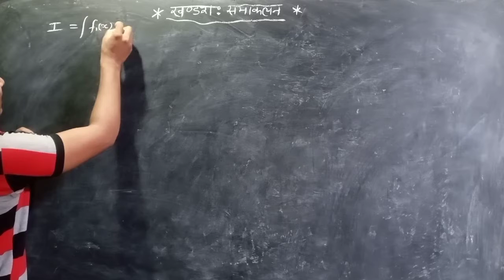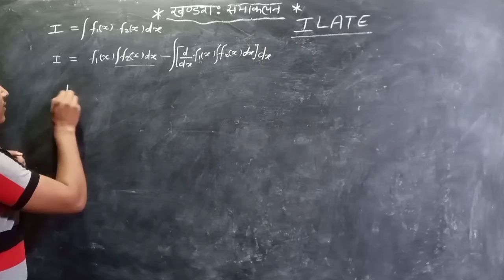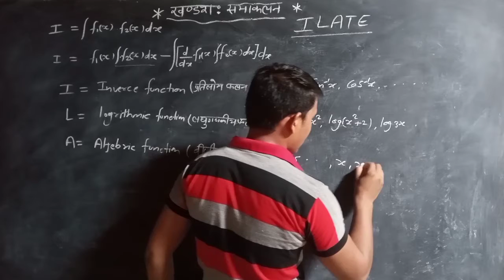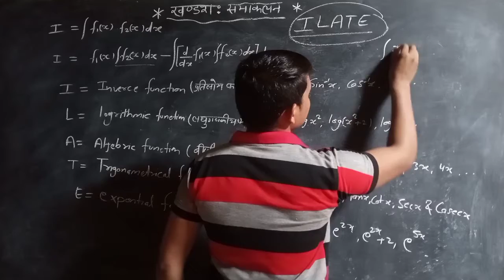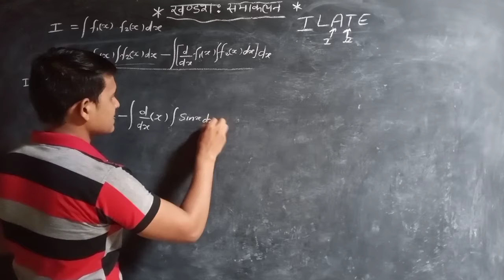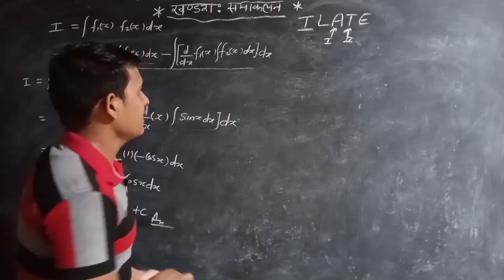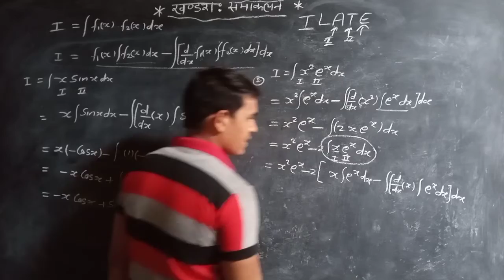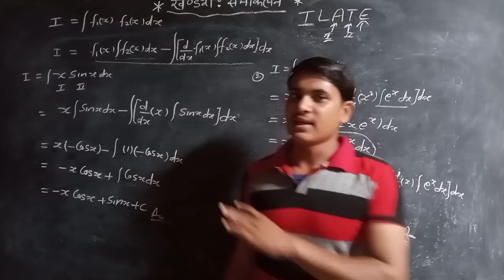खंडश: विधि द्वारा समाकलन|| samakalan class 12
dc math classes

समाकलन class 12

this lecture about that

1) खंडश: समाकलन
2) khandsh samakalan
3) integration
4)samakalan
5) integration of 12th class
6)12th class integration
7) class 12 th samakalan
8)class 12 th integration
9)12th class samakalan
10) integration important questions
11) samakalan most important questions
samakalan
samakalan class 12
integration
integration class 12
samakalan in Hindi
integration class 12 in Hindi
samakalan
integration
samakalan
integration

thank you all friends (students)